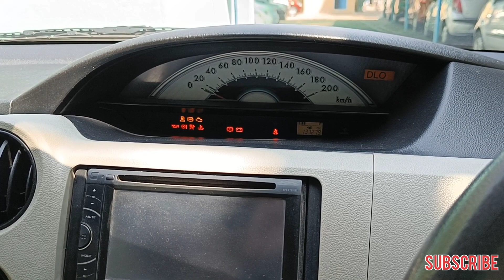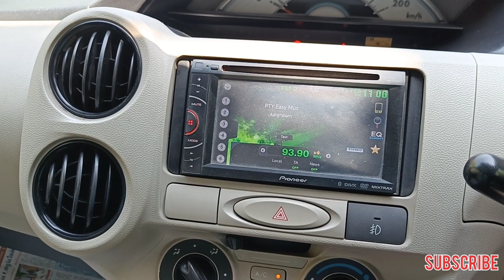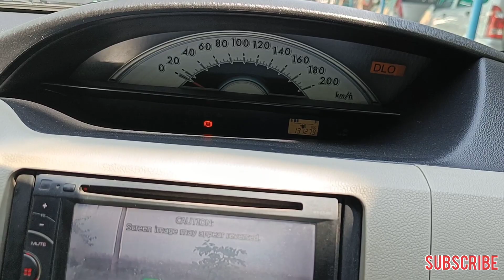கம்மி விலையில் அதிக மைலேஜ்!! Toyota Etios Liva Diesel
Toyota Etios Liva GD Diesel,
2013 Model,
Single owner,
137000km,
Dual Airbags, ABS, AC, Power Steering, Power Windows, Centre lock, Art-leather seat covers, MP3 audio system.